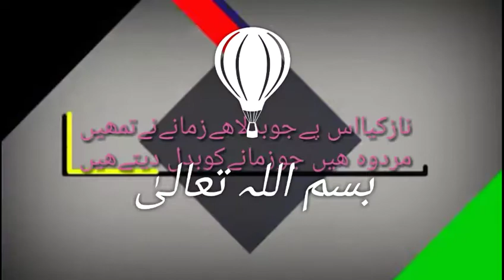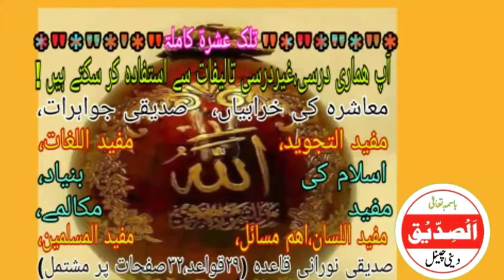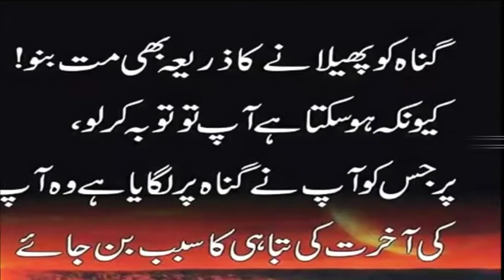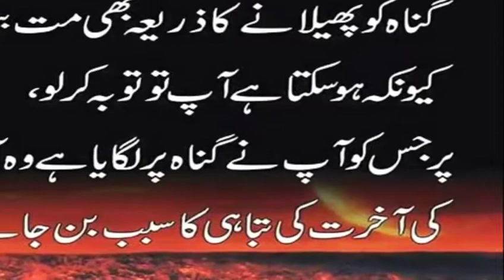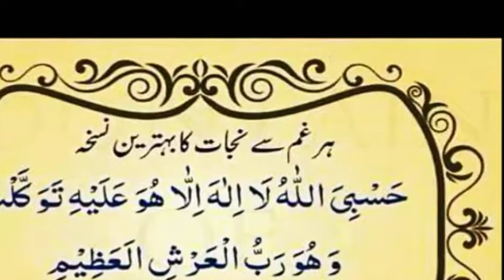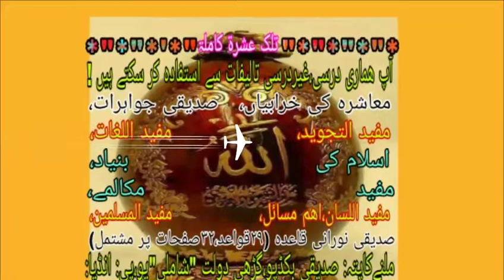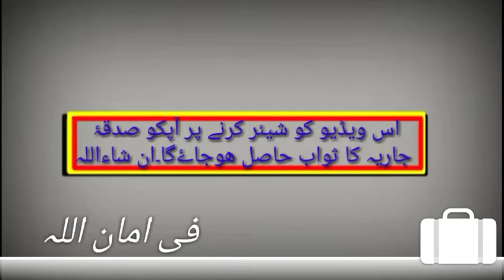Is unmat par Allah ke khas Ahsanat..., By Qari Jameel Ahmad SB (m.u Alig) GarhiDaulat Distt Shamli I